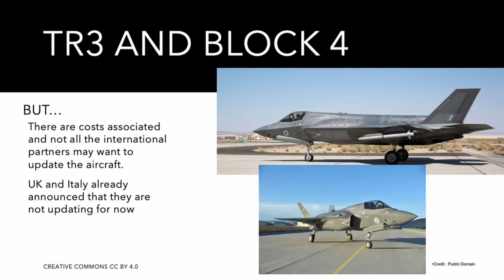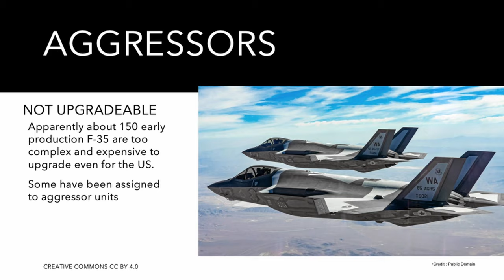The F 35 Block 4 is Otherworldy!